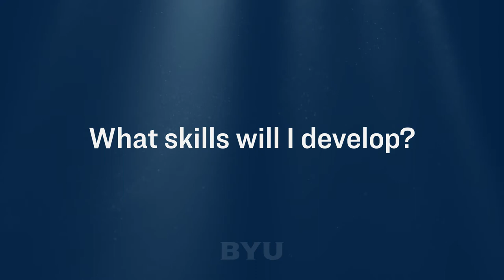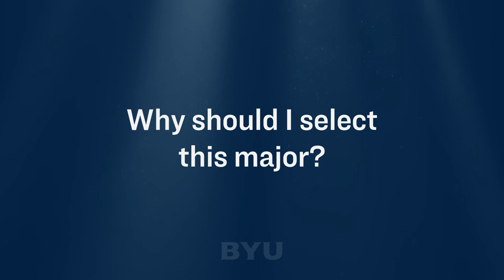Photography Major Snippets